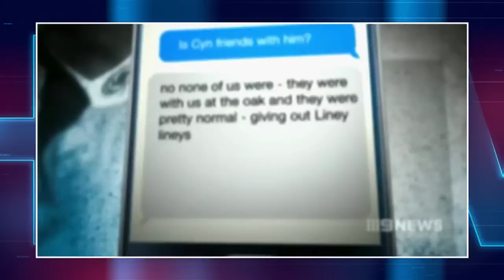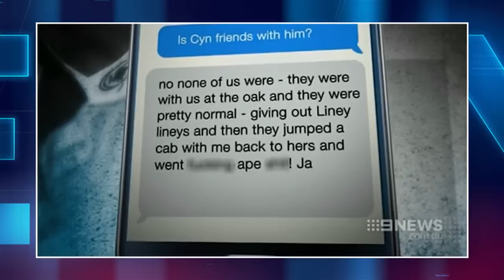Mitchell Pearce | The Weekly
Charlie examines the Mitchell Pearce scandal and the stages of an NRL scandal.